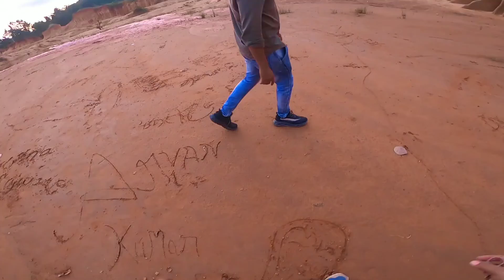बहुत ही रहस्यमय जगह 😯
फॉलो करे हमारे इंस्टाग्राम  पेज को।